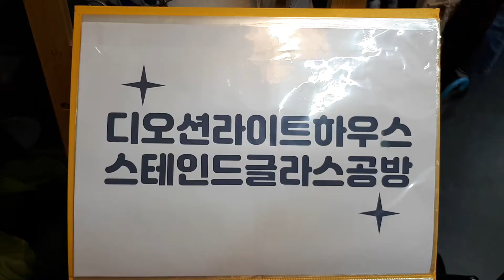안산 스테인드글라스 공방/디오션라이트하우스/TheOceanLightHouse/저녁수업/유리공방/유리공예/핸드메이드/원데이클래스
안녕하세요:) 디오션라이트하우스 유리공방입니다. 저희는 안산에 유리공방을 운영중입니다.
원데이 클래스 및 유리과정을 배우시기 원하시는 분들께서는 카카오톡으로 문의주시면 친절히 응대하겠습니다. 감사합니다.
저녁 7시부터 현재 10시 30분까지도 계속되고 있는 학구열:) 정말 디오션라이트하우스는 열심입니다^-^
카카오톡 ID : softbomb
주소 : 경기 안산시 상록구 월피동 517-8, 103호
코너가게 스테인드글라스 공방